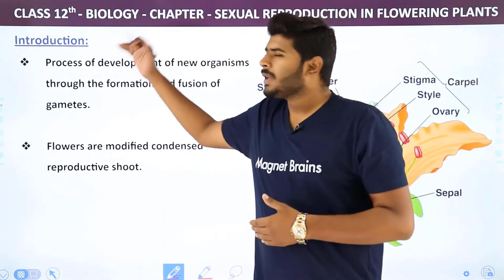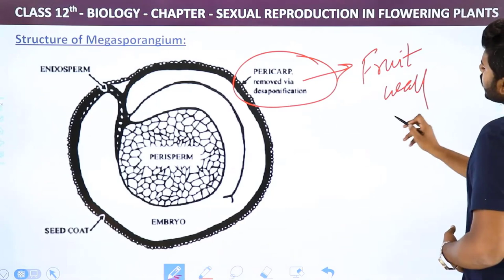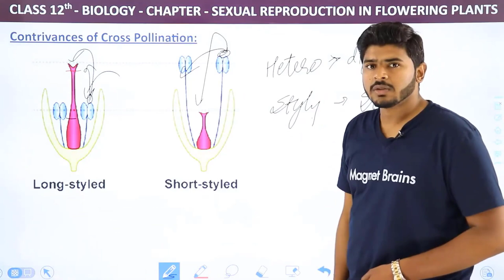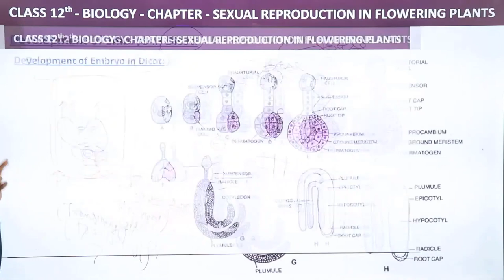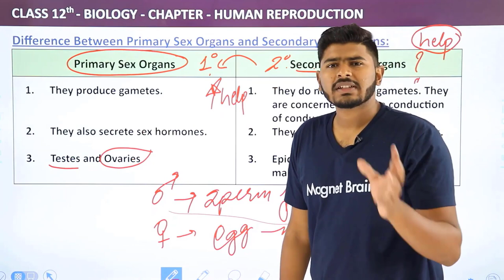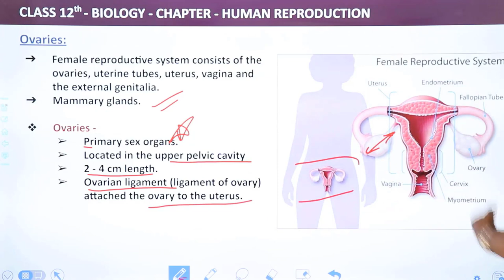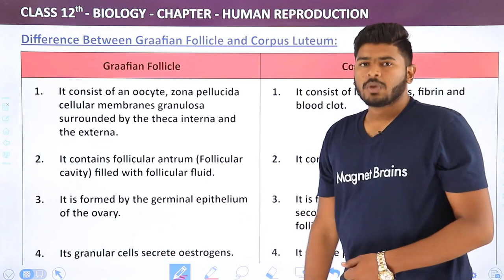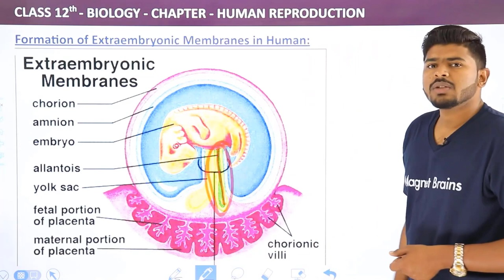Class 12 Biology | Sexual Reproduction in Flowering Plant & Human Reproduction - Full Chapter 1 & 2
✔️ Class: 12th
✔️ Subject: Biology
✔️ Chapter: Sexual Reproduction in Flowering Plant (Chapter 1) & Human Reproduction (Chapter 2)
✔️ Topic Name: Sexual Reproduction in Flowering Plant & Human Reproduction - Full Chapter 1 &  2
✔️ Topics Covered In This Video (By Ashish Parahar Sir): In this comprehensive tutorial, we delve into the captivating topics of sexual reproduction in flowering plants and human reproduction, as covered in Class 12 Biology Chapter 1 and 2.
00:00:00 Sexual Reproduction in Flowering Plant & Human Reproduction - Full Chapter 1 & 2
00:00:04 Introduction: Sexual Reproduction in Flowering Plant
00:04:13 Flower is a Modified Shoot
00:07:38 Stamen
00:09:21 Structure of Anther
00:28:50 Microsporogenesis (Development of Pollen Grains)
00:38:50 Types of Tetrad
00:40:30 Structure of Microspore or Pollen Grain
00:48:04 Function of Pollen Kitt
00:49:55 Type of Germ Pore
00:51:34 Special Points of Pollen Grain
00:52:11 Mode of Dehiscence of Anther
00:54:45 Micro Gametogenesis or Development of Male Gametophyte
01:10:10 Pollen Viability
01:18:10 Female Reproductive Organs - Gynoecium
01:22:19 Megasporangium
01:31:52 Special Integuments
01:39:05 Structure of Ovule or Megasporangium
01:43:18 Megasporogenesis
01:58:34 Types of Embryo Sac
02:08:19 Pollination
02:16:57 Self pollination or Autogamy
02:28:53 Geitonogamy
02:40:34 Advantages of Self Pollination
02:44:01 Disadvantages of Self Pollination
02:46:32 Cross Polygamy or Allogamy
02:48:56 Monoecious Plants and Dioecious Plants
02:54:22 Contrivances of Cross Pollination
03:05:00 Anemophily
03:13:45 Hydrophily
03:19:05 Zoophily
03:20:39 Characteristic of Entomophilous Flower
03:24:32 Lever Mechanism
03:26:30 Trap Door Mechanism
03:29:59 Entomophilous Flower
03:30:37 Ornithophily
03:31:16 Entomophily
03:38:16 Importance of Cross Pollination
03:43:17 Pollen Pistil Interaction
03:50:39 Fertilization
04:38:16 Difference Between
05:24:05 Asexual Reproduction
05:26:53 Agamospermy
05:34:16 Polyembryony
05:37:46 Angiospermic Seed
05:40:48 Embryo
05:43:57 Germination of Seed
05:45:50 Factor Affecting Seed Germination
05:46:57 Importance of Seed
05:48:06 Fruits
05:50:27 Significance of Fruit Formation
05:50:58 Special Points
05:52:00 Introduction: Human Reproduction
05:53:19 Developmental Periods
06:00:05 Male Reproductive System
06:07:43 Human Male Reproductive System
06:27:49 Internal Structure of Testis
06:28:28 Seminiferous Tubules
06:37:42 Male Sex Accessory Ducts
06:41:35 Testis
06:55:00 Epididymis
07:00:30 Ejaculatory
07:04:21 Urethra
07:06:26 T.S. of Penis
07:20:34 Semen
07:22:09 Sertoli Cells
07:28:12 Function of Male Reproductive System
07:28:49 Human Control of Male Reproductive System
07:31:18 Disorder of Male Reproductive System
07:33:22 Ovaries
07:36:50 Fallopian Tube
07:39:41 External Genitalia (Vulva)
07:43:51 Uterus
07:48:37 Functions of Uterus
07:49:12 Vagina
07:51:08 Breast
07:54:30 Mammary Glands
07:55:22 Functions of Female Reproductive System
07:56:32 Disorders of Female Reproductive System
07:57:32 Gametogenesis
07:59:50 Spermatogenesis
08:11:15 Spermatozoon
08:22:13 Oogenesis
08:44:08 Menstrual Cycle
09:00:31 Luteal Phase (Secretory Phase)
09:08:25 Development of Secondary Sex Organ
09:15:02 Menopause (Gr. men = month, pausis = cessation)
09:17:40 Simplified Menstrual Cycle
09:22:39 Fertilization
09:27:32 Fertilization - Antifertilizin Interaction
09:35:27 Physical and Chemical Events of Fertilisation
09:44:06 Embryonic Development
09:47:58 Significance of Cleavage
09:48:42 Role of Human Chorionic Gonadotropin (hCG)
09:50:24 Role of Pellucida
09:51:46 Blastocyst Formation
09:54:17 Implantation
09:59:17 Placenta
10:04:07 Structure of Placenta
10:06:04 Hormones of Human Placenta
10:09:37 Functions of Placenta
10:12:47 Summary of Development
10:16:18 Parturition
10:20:27 Lactation
10:24:07 Derivatives of Ectoderm
10:24:52 Organs Derived from Ectoderm
10:26:00 Derivatives of Mesoderm
10:28:08 Derivatives of Endoderm
10:30:04 Formation of Extraembryonic Membranes in Human
10:36:20 Website Overview